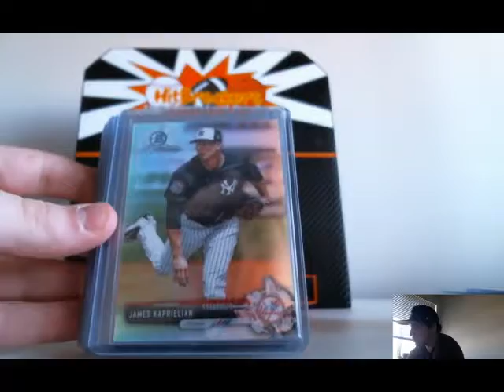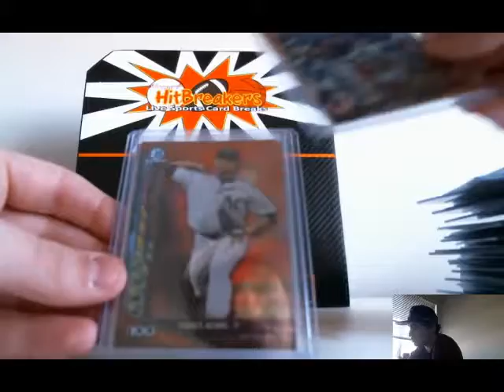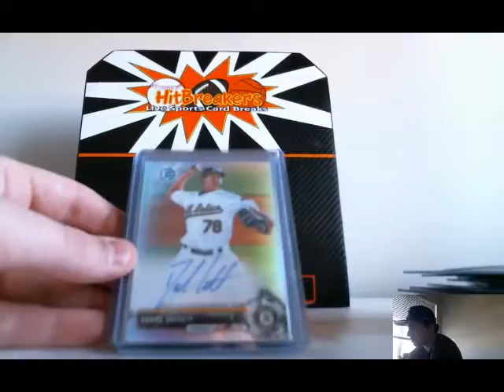2017 bowman chrome hobby case PYT #3